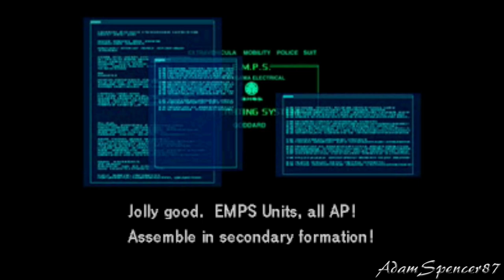12. Policenauts Walkthrough - NARC Investigation